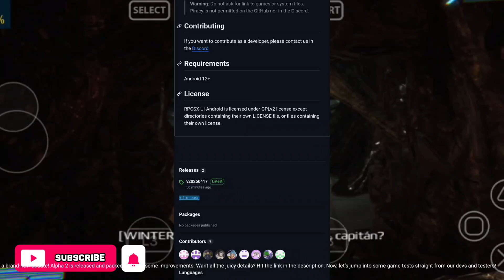RPCSX ALPHA 2 PS3 EMULATOR FOR ANDROID Updates!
🔸 MY DEVICE :

•  Android 14
•  8GB RAM